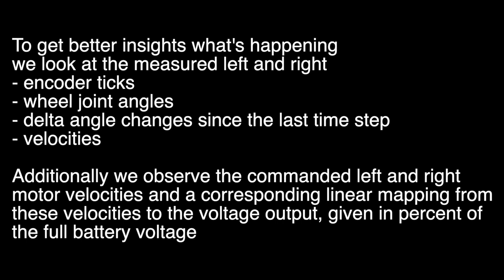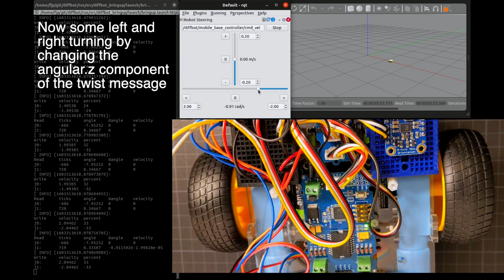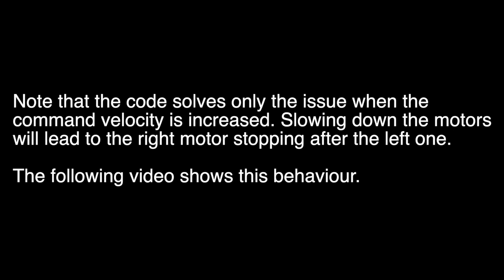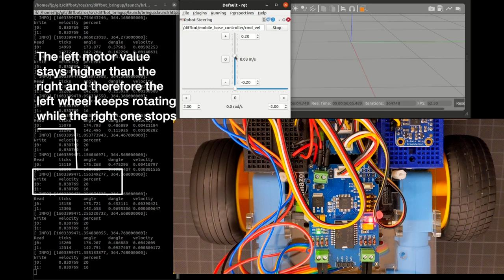DiffBot #12 Trouble driving straight with simple ROS Control Hardware Interface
This video is part of Diffbot an autonomous robot running ROS Noetic on a Raspberry Pi. The motor is connected to the Grove I2C Motor Driver that is powerd with 10 Volt. The motor driver provides power to the two DG01E-E hobby motors where each includes a quadrature encoder. The signals of these encoders are measured with the Teensy 3.2 microcontroller and processed using rosserial.

The shown implementation of DiffBot's hardware_interface doesn't make it possible to drive straight when commanded to do so.

0:00 Examples of not driving straight when commanded to do so
0:27 Description of investigations
0:36 Slowly increasing the linear.x component
0:57 Test in reverse direction
1:43 Forward direction
2:18 Left and right turns
2:49 Quickly increasing throttle
3:05 Quick left and right
4:00 Possible Solutions
4:10 Threshold solution (not ideal solution)
4:21 Threshold solution results
4:51 New problem with (simple) threshold solution
5:21 PID